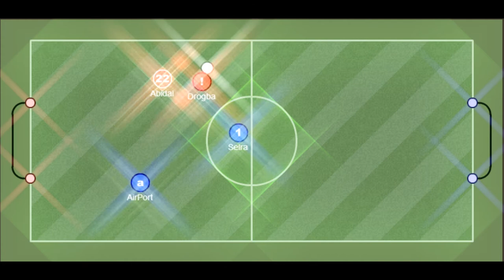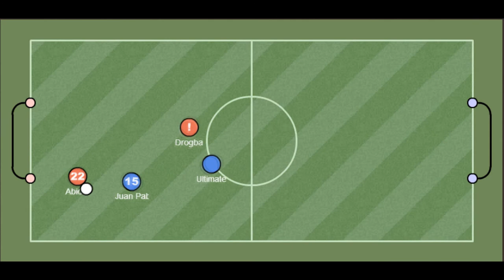Drogba&Abidal The Movie #1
Haxball Israel Players: Drogba, Abidal
Movie #1 on 2X2